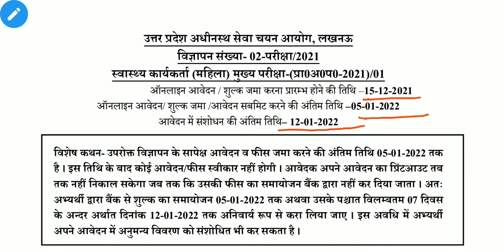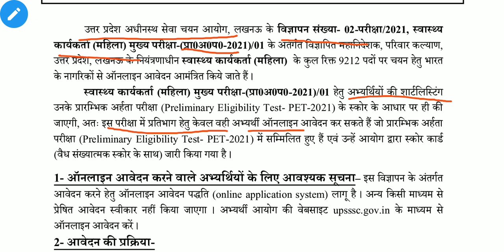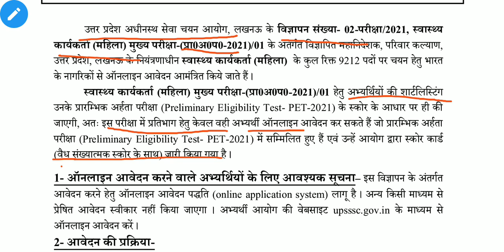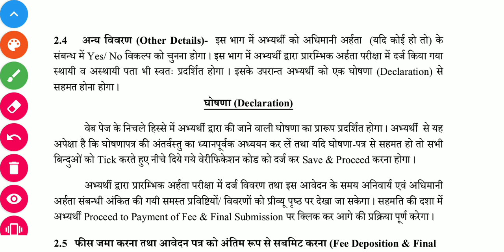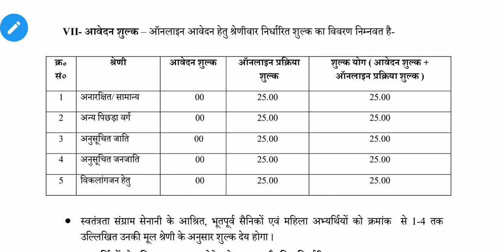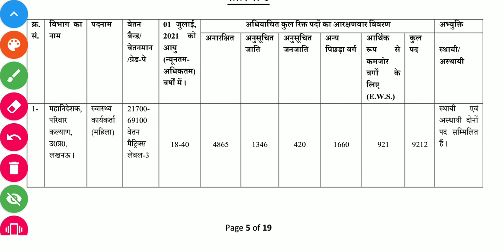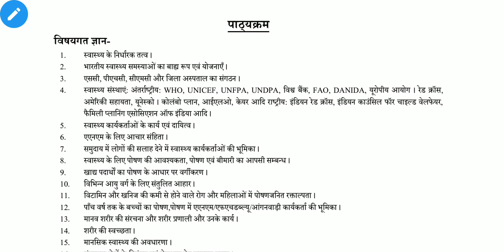UPSSSC PET के आधार पर बंपर भर्ती 9212 पद||Women Health Workers|| महिला स्वास्थ्य कार्यकर्ता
UPSSSC PET के आधार पर बंपर भर्ती 9212 पद||Women Health Workers|| महिला स्वास्थ्य कार्यकर्ता||@Agri Knowledge Plus